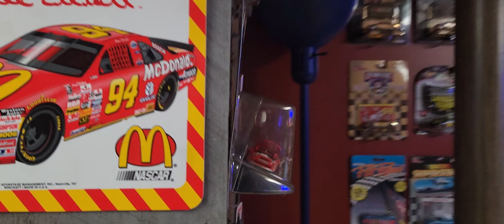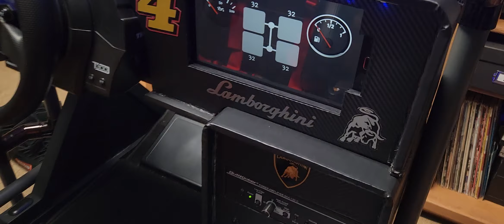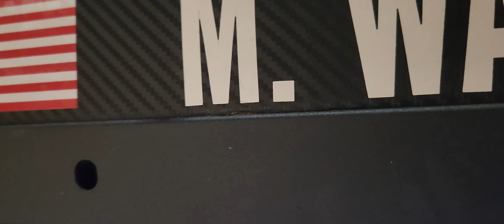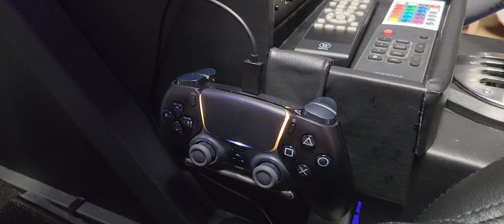PS5 sim rig and game room tour.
NLR gt track rig
Thurstmaster t300 rs gt
Thurstmaster TSS handbrake +
Thurstmaster TH8A shifter
Thurstmaster bt display
2 buttkickers gamer 2, one under seat, one under pedals
custom dash board with tablet holder
custom center console with light up cup holder
custom PS5 controller holder
custom floor board
custom full roll cage